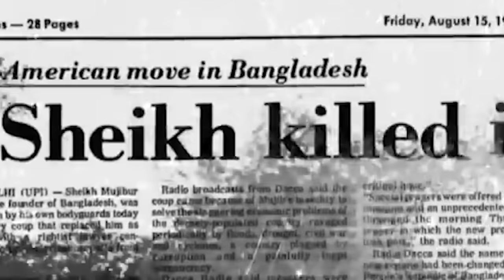ka jingim ba sangsot ka sheikh hasina prime minister bangladesh//storyteller lyndon